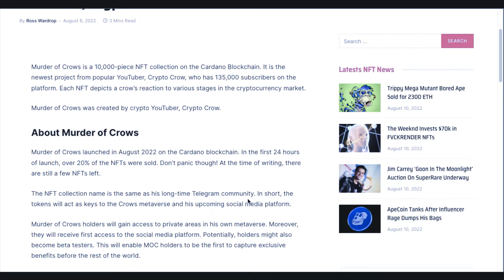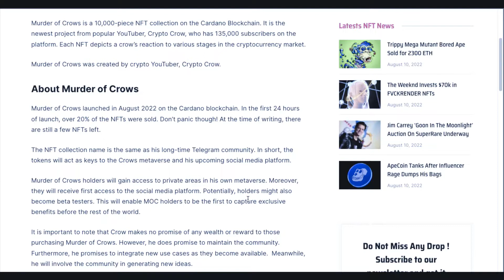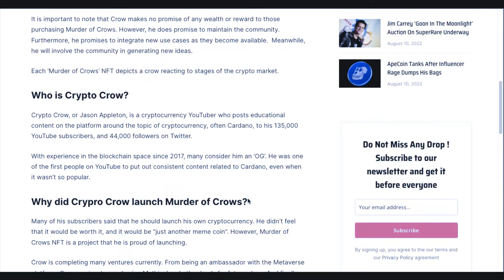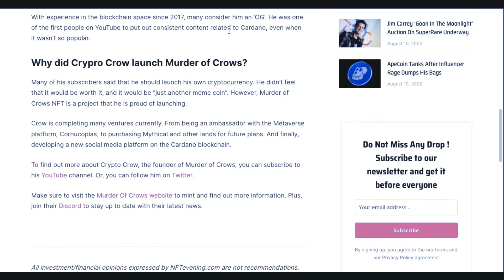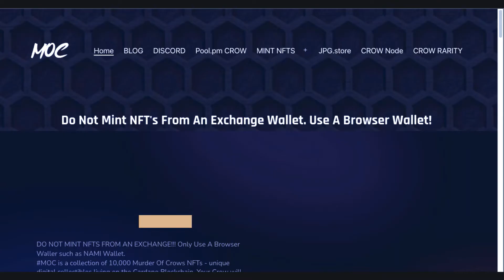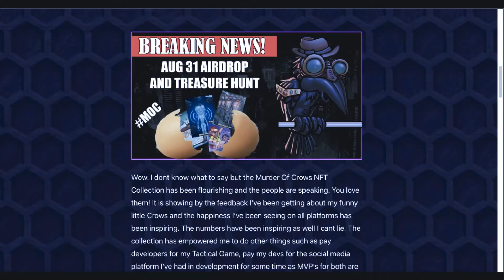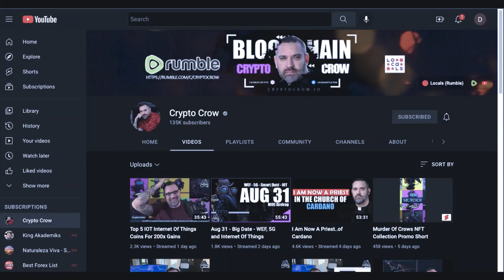⭐MURDER OF CROWS NFTs DROP on CARDANO ⭐ - SHOUT OUT TO @CryptoCrowOfficial ❤️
✨My 1K NFT Project on Cronos✨
✅Merch/Mint: CronosCrooks.shop

👉 Utility Includes: NFT Staking, Farming, NFT Marketplace for New Artists, Regular Airdrops for Holders, Cronos NFT Dapp, CAAC Consortium(DAO), Burning Mechanism & Much More!

Comment "giveaway" To ENTER a special NFT Giveaway just for SUBSCRIBERS!

Send ETH, CRO, $NUGS etc.
0x8bEbf8EEb8AdB1A4b23072250F7dEcC5C6106050